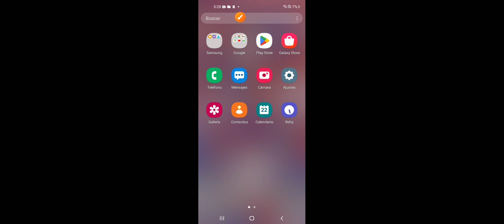23 de enero de 2024